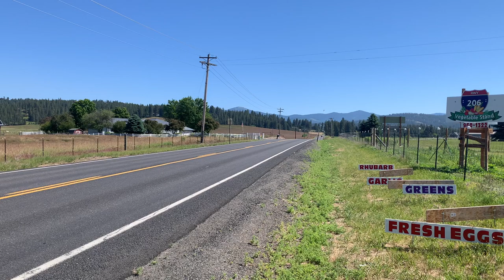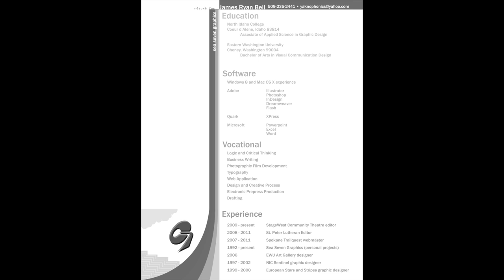Mt Spokane 20 June 2024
I always seem to feel like I'm going to die on these cycling excursions. Cars threatening to run me over. Anyway I made it back to upload this feature presentation. YAY! That is all YouTube cares about.